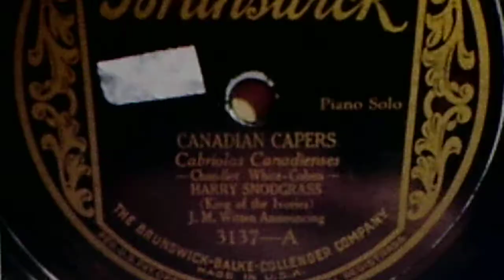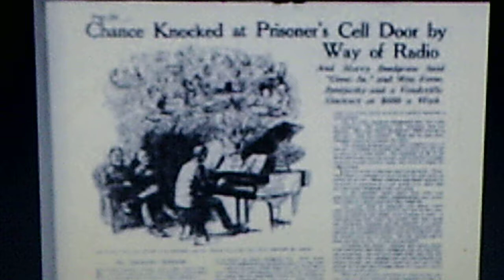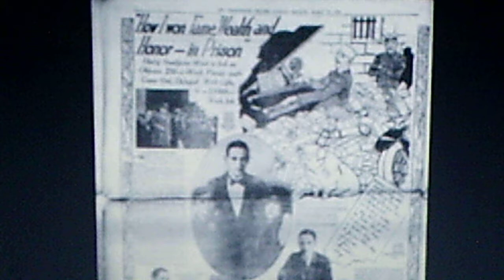Harry M. Snodgrass (King of the Ivories): "Canadian Capers" (1926)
(edited) J.M. Whitten Announcing
Source: shellac BRUNSWICK 78, #3137-A, recorded March 12, 1926